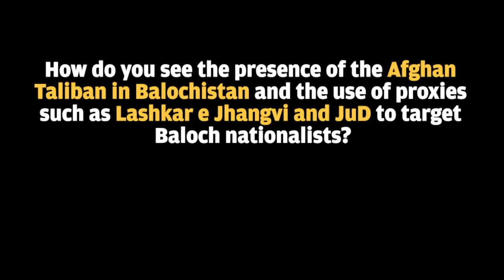Khan of Kalat on China, troubles in Balochistan and more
Like other Baloch nationalists, Mir Suleman Dawood Jan Ahmedzai, the current holder of the title of “Khan of Kalat”, welcomed Indian Prime Minister Narendra Modi’s “brave and long-awaited” remarks on atrocities allegedly committed in Balochistan by Pakistan.

Now, in an interview with Hindustan Times at his home in a quiet suburb in the capital of Wales, he speaks on China, troubles in Balochistan and the history of how it was annexed.